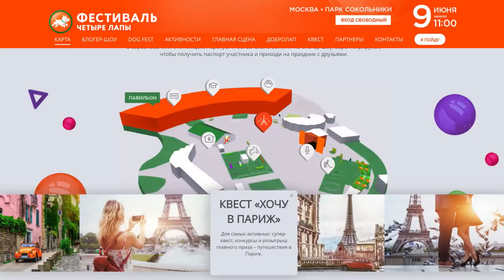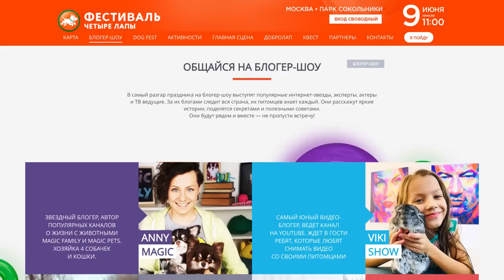РОДЫ ИЛИ ОПЕРАЦИЯ?! У МОЕЙ СОБАКИ ЮМИ БУДУТ ЩЕНКИ ИЛИ СТЕРИЛИЗАЦИЯ?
Встреча 9 июня, Сокольники, фестиваль 4 лапы, вход бесплатный по регистрации НОВАЯ СЕРИЯ! ВЕЧЕРИНКА
КОКТЕЙЛЬ ИЗ СЛАЙМОВ ДЛЯ ПИТОМЦЕВ ▼ЖМИ ЕЩЕ▼

ПОДПИШИСЬ на Magic Family - меня давно не было на каналах, потому что я заболела и ездила в Москву по врачам, в больницу, диагнозы до сих пор не точные и я не хочу пока об этом говорить, зато, пока я была занята, в том числе продолжением стройки дома, назрели важные вопросы о здоровье моей собаки Юми Чу и состоянии самой старшей собаки девочки Софи, о ней я расскажу в другой раз, а вот про Юми мы поговорим сегодня. У нее будут щенки? Она уже взрослая собака, у нее была течка несколько раз, хотя я считаю ее ребенком, как и многие зрители на канале, но она уже может иметь детей, точнее рожать щенков и скоро у нее снова будет течка. Я общалась с разными ветеринарами и людьми, занимающимися собаками и большинство сходятся во мнении, что хозяину собаки лучше выбрать: либо стерилизовать собаку, либо она будет рожать, иначе у нее со временем скорей всего начнутся проблемы с женским здоровьем, как было у моей собаки чихуахуа Софи, когда мы жили в Таиланде, и нам пришлось срочно делать ей операцию по стерилизации, чтобы избежать дальнейшей болезни, ее состояние было критическое. Мише - еще одной моей собаке, мы сделали операцию, когда она попала к нам в дом и тоже по рекомендации ветеринара. Что же сейчас с младшей собачкой Юми Чу: муж - мальчик и детки - щеночки или операция?

Привет, я Anny Magic и у меня есть собаки Софи и Эйван, Миша и Юми Чу, кошка Киса Алиса и другие домашние животные - муравьи, улитки. На моем канале не только питомцы и наша жизнь, но и полезные советы, факты, лайфхаки, обзоры и распаковки, крутые рубрики, и смешные видео с животными!